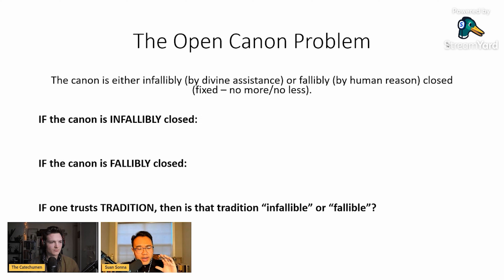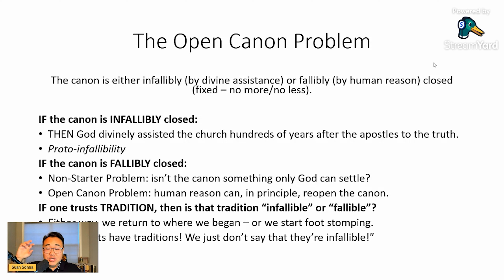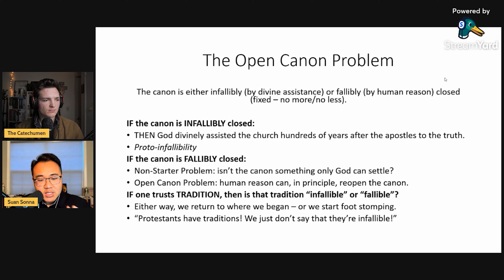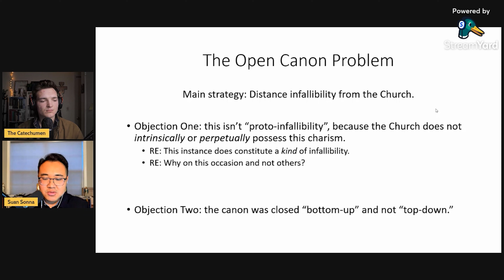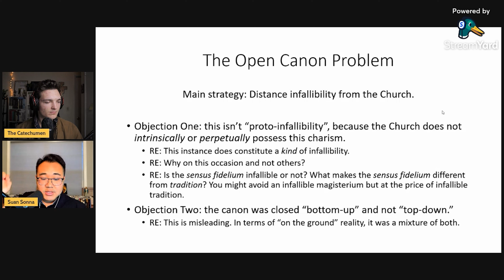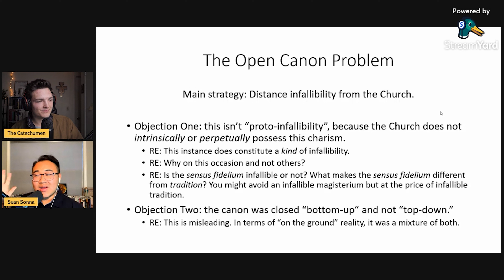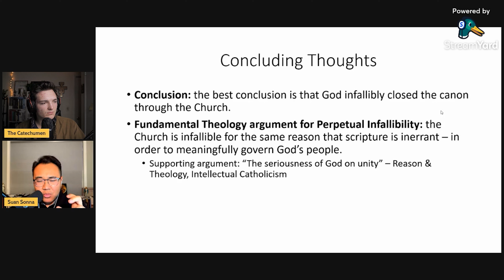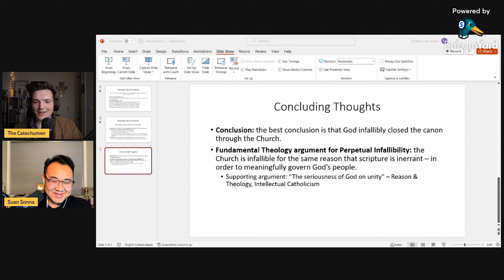Open Canon Problem w/ Suan Sonna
Here is a followup presentation from the last live stream we did! Check out Suan's channel!